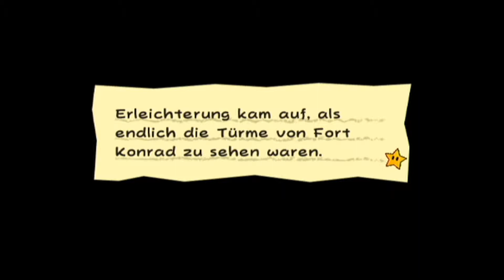Super Paper Mario #14: Ein nerdiger Foto-Narr?!!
Es ist schon seltsam, was sich manche Pixl zusammenreimen. Aber ich glaube dieses reißt einiges aus dem Kontext.